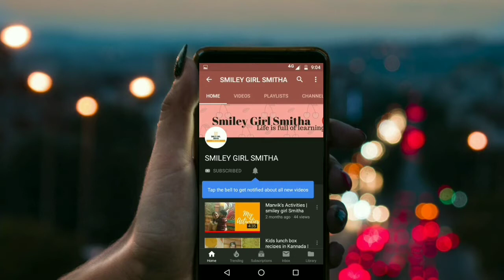ಹೋಟೆಲ್ ಸ್ಟೈಲ್ ಟೊಮೆಟೊ ಬಾತ್ | Tomato bhath in hotel style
Hi friends,

Thank u
Smitha